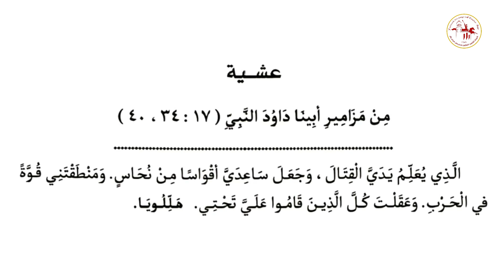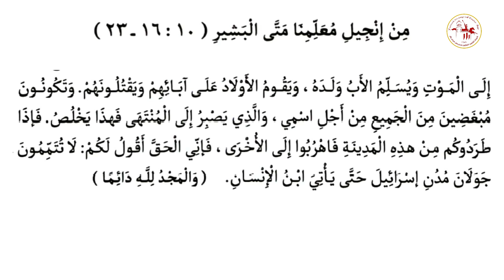إنجيل عشية | اليوم السادس من شهر بؤونة